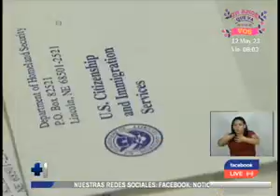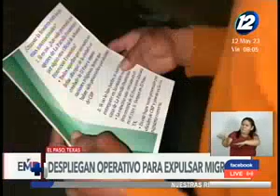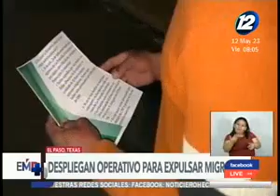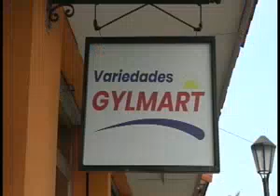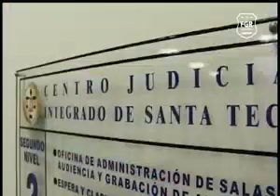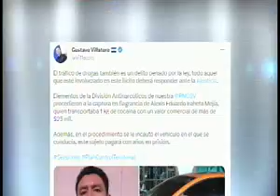Noticiero Hechos Estelar: 12 de mayo del 2023